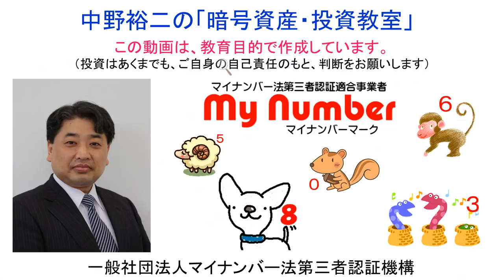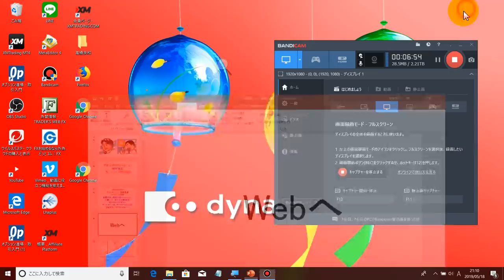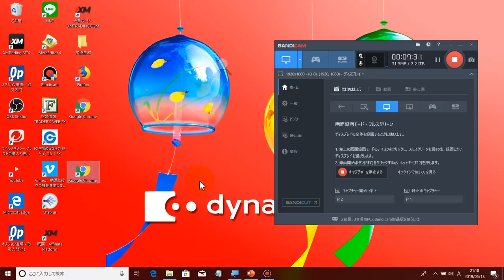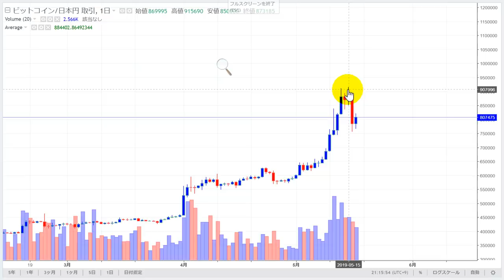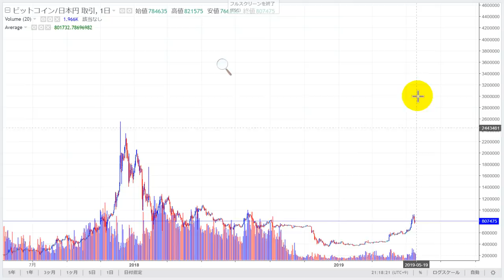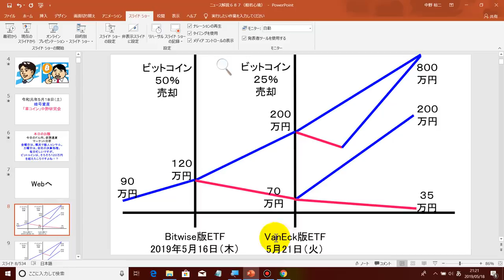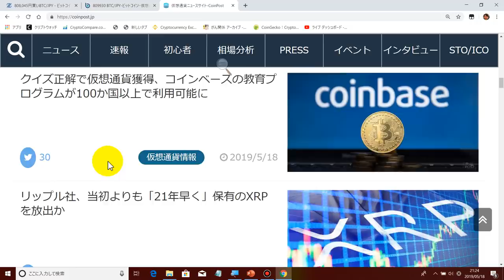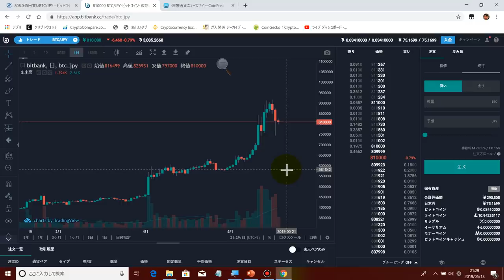2019-5-18【ビットコインＥＴＦ承認決定！】で、もう【１２０万円】超えてるよね？イーサリアムやリップル、ネムやカルダノＡＤＡ、ノアコインも爆上げしてるよね？？？